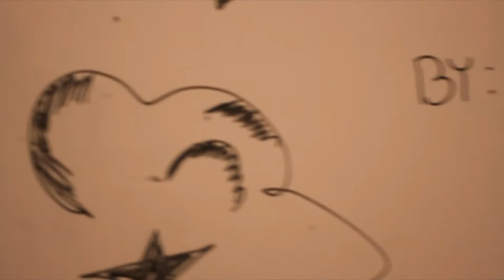SMI SOLO - Kaleb Piano Cover Planetarium